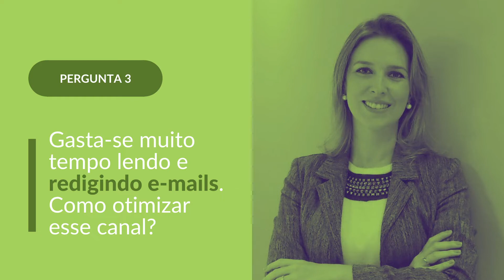3 perguntas para Vívian Rio Stella sobre comunicação eficiente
A especialista em comunicação corporativa responde dúvidas sobre como otimizar conversas de trabalho por e-mail, WhatsApp e fala o que mais prejudica a interação com o outro.